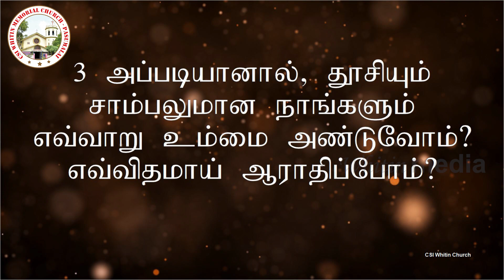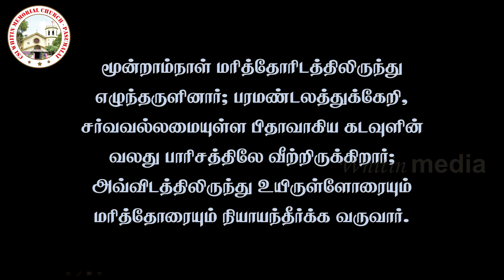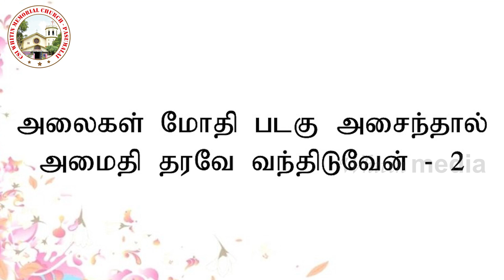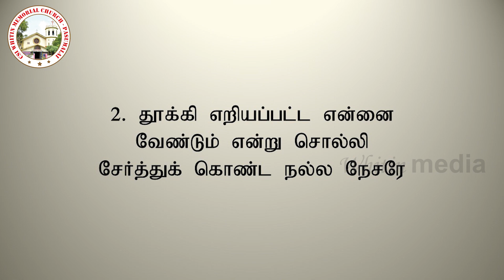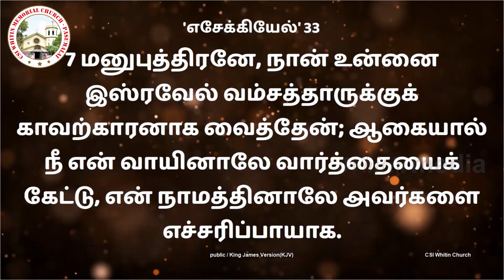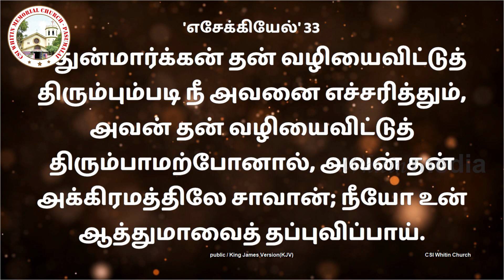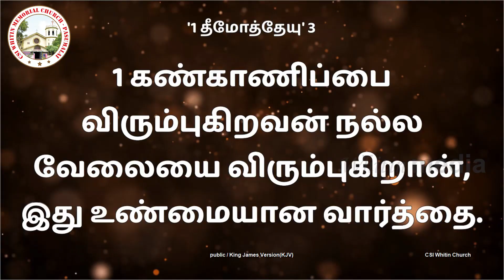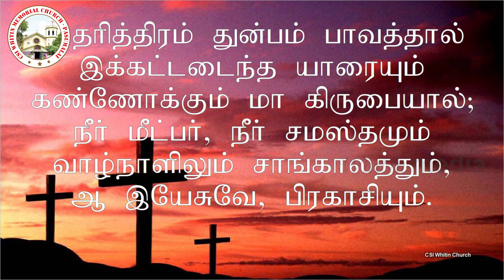Online Sunday Service 26.07.2020 | CSI Whitin Memorial Church Pasumalai, Madurai-4 | Rev.M. Sathish.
தலைப்பு
அருட்பணியாளர் எப்படி இருக்க வேண்டும்
1. இறைமக்களை உணர்த்துகிறவன் (காவற்காரன்)
2. இறைப்பணியில் உண்மையுள்ளவன் (மெய்ப்பன்)
3. இறை வாழ்வில் உதாரணமானவன் (கண்காணிப்பாளன்)